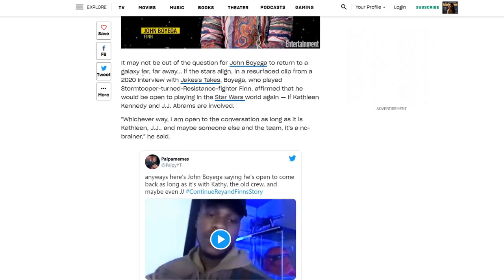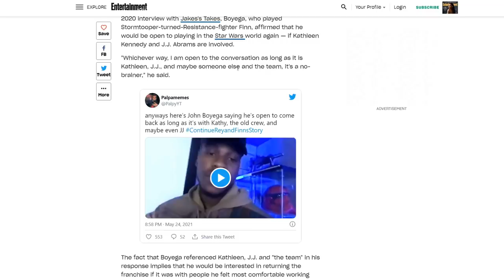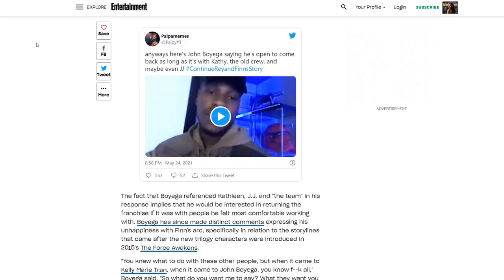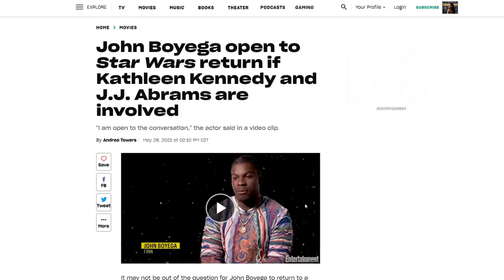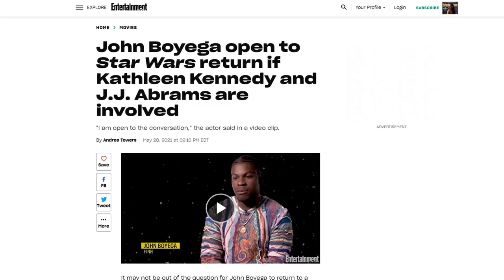John Boyega throws SHADE at “loved” Star Wars director?! Kathleen Kennedy scapegoat?!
John Boyega has some interesting comments about returning to Star Wars! There's someone that he wouldn't return for and it's kind of funny!